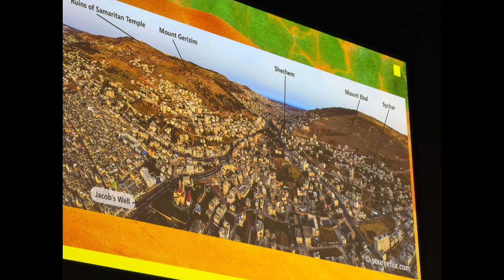Sunday with Jermaine | Sundays Vlog